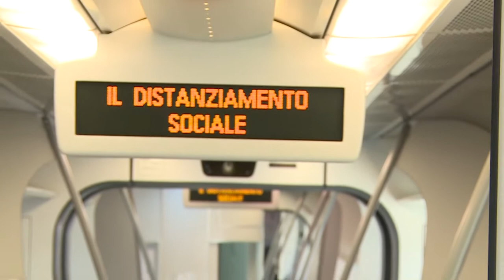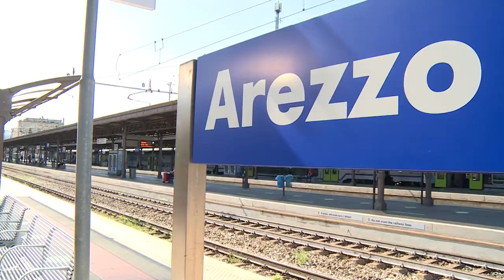Trasporti. Seri (Lfi): "Dopo la pandemia diminuito del 25% l'uso del mezzo pubblico"